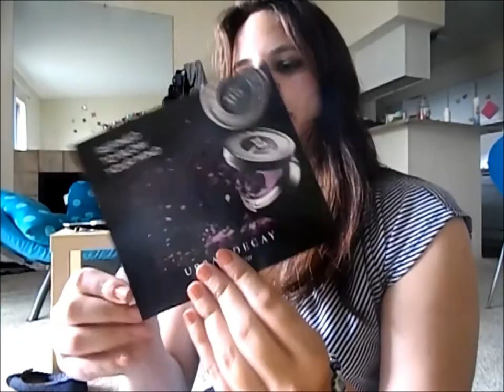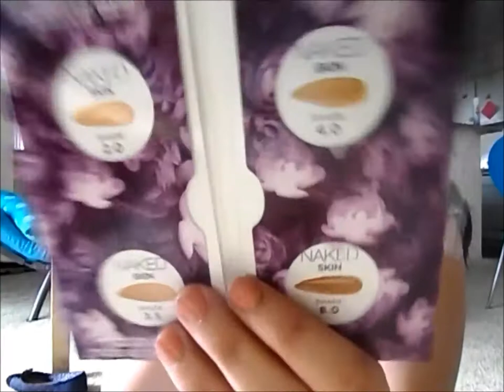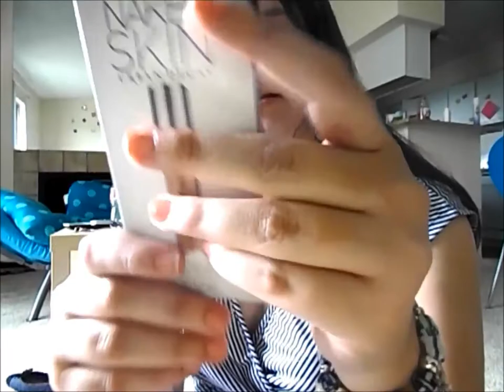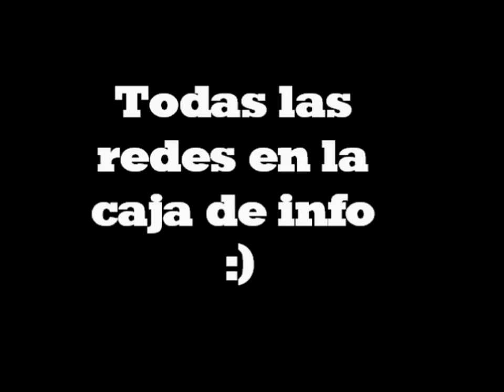Urban Decay 50\50 sale haul + comentarios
este video tiene blah blah blah hahahaha pero esta buea que vean la oferta